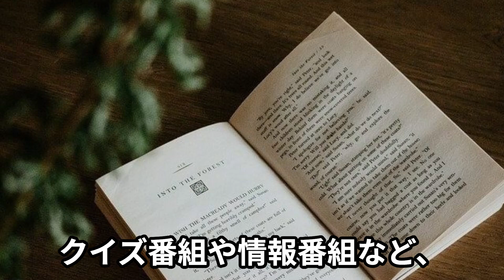【高学歴ジャニーズ11選】様々な逆境を乗り越えた今がある、、、、！かっこよさと知能をあわせ持つ高学歴ジャニーズの魅力とは？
今回は高学歴のジャニーズを11人紹介していきます。

ジャニーズといえば、
一昔前は10代の学生時代に
デビューし、進学はせず
芸能1本でやっていくといった
印象でしたが、最近では
「高学歴ジャニーズ」
「インテリジャニーズ」という
言葉をよく聞くほど、
大学へ進学するメンバーも
増えてきました。
これには、歌やダンス以外に
自分の得意なものを
身に着けたいという思いも
あるようで、クイズ番組や
報道番組、バラエティ、
ワイドショーなど、独自に
活躍の場を広げている
メンバーもいます。
 「ジャニーズクイズ部」
といったクイズ番組に特化した
メンバーもいますよね。
今回は、そんな高学歴で
デビューしているジャニーズ
11人を紹介していきます。
櫻井翔(嵐)
櫻井翔さんは、
慶応義塾幼稚舎
慶應義塾普通部
慶応義塾高校・慶應義塾大学
を卒業されている
「生粋の慶応ボーイ」です。
元総務省の官僚だった父親の
桜井俊さんが、息子を将来的に
外交官などの職に就かせたい
と思ったため、慶応義塾
幼稚舎に入学させたそうです。
その後系列の中学・高校に通い、
大学へは内部進学で
進んでいます。
しかし、内部進学とはいえ、
櫻井さんが進学したのは
慶應義塾大学の経済学部で、
毎年コンスタントに単位を
取らなければ進級できない
超難関学部であることは
知られています。
櫻井さんはあえて難しい
この学部を選んだ理由について、
「超難関の学部を
仕事しながらでも卒業できれば
大学生活をやりきったと
胸を張って言えるし、
大人に認めて
もらえるんじゃないかと思った。
誰にも文句を言わせる余地を
与えたくなかったのかも
しれない」とインタビューで
話していました。
当時の櫻井さんは嵐として
人気アイドルグループでしたし、
個人でもドラマ出演などと
かなり多忙を極めていましたが、
テスト期間などは
撮影スケジュールを
調整しながら授業には
できるだけ出席し、
撮影現場では衣装のまま
新聞を読みふけって
いたりしながら、仕事と
学業を見事に両立させました。
ドラマなどで多忙な時は
ファミレスで勉強するなど、
1週間の睡眠時間が8時間
だったこともあったそうですが、
芸能活動に反対だった
父親との約束を守り、
留年せずに4年間で
卒業しています。
現在では『news zero』
のキャスターをはじめ
選挙特番など、アイドルの
枠を超えて培ってきた
知識をいかんなく
発揮していますよね。